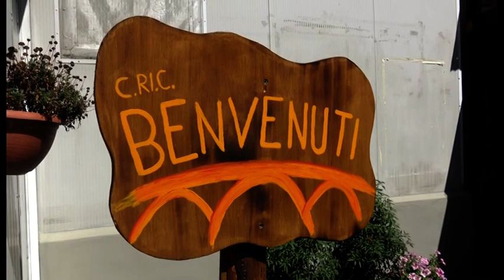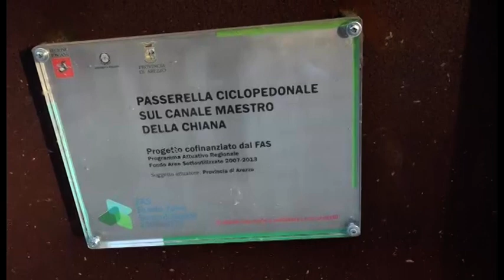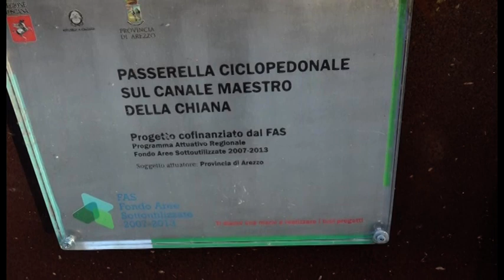Ponte Buriano, riflessioni e spunti dai paesaggi di Leonardo